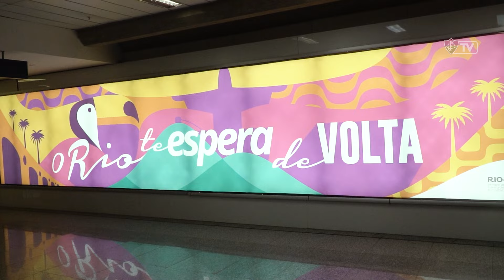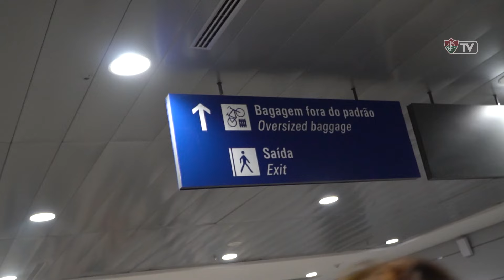TRI LEGAL TCHÊ! CONFIRA COMO FOI O DESEMBARQUE DAS GUERREIRAS EM PORTO ALEGRE